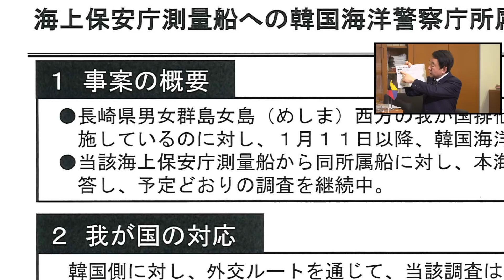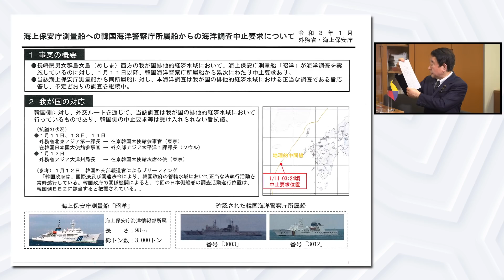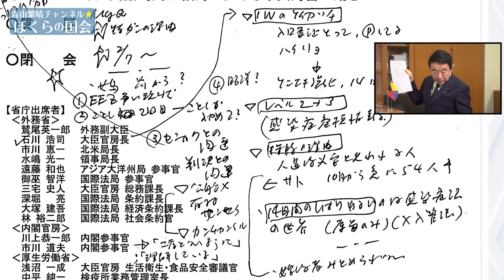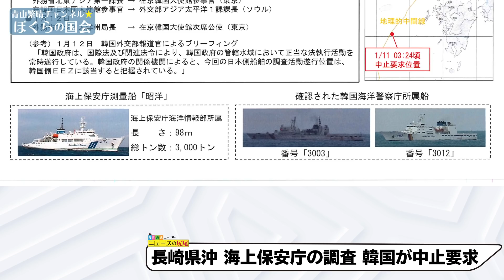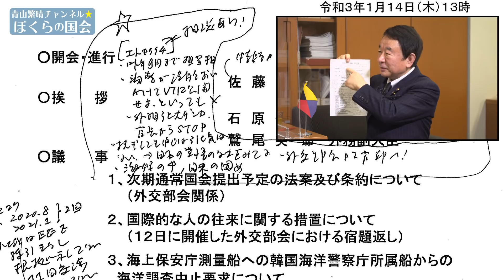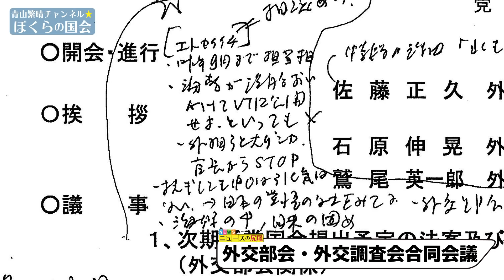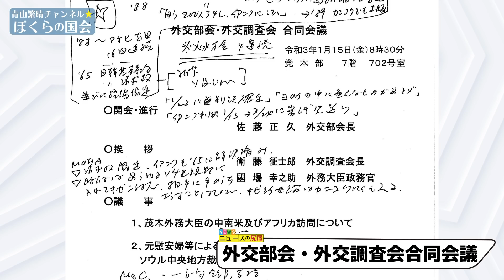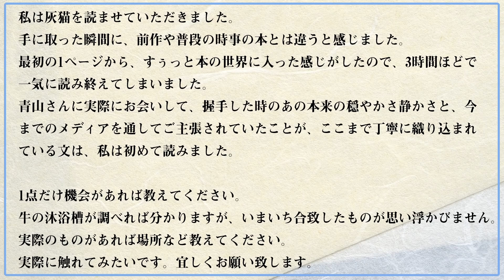【ぼくらの国会・第90回】ニュースの尻尾「中国・韓国への弱腰外交を転換するために」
「ニュースの尻尾」64回目は、韓国による海上保安庁への測量中止要求の問題と中国による尖閣諸島周辺での領海侵入の問題について、1月14日の「外交部会・外交調査会 合同会議」の様子と共にお話ししております。

第110回　独立講演会@神戸　(2021年　2月20日 : お申込みの受付を開始致しました)